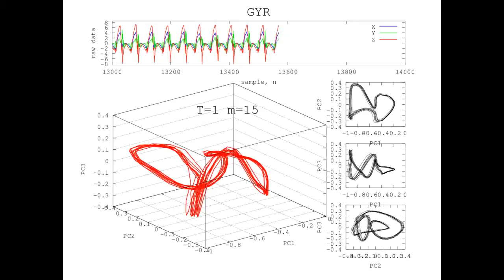Reconstructed Attractor of FASTER WALKING Activity using Gyroscope-based sensor data